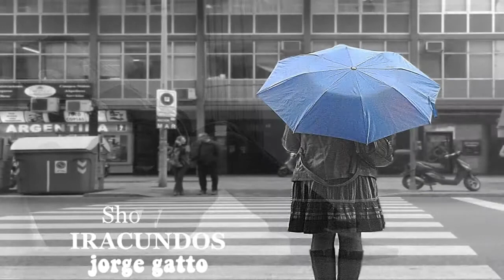UN HOMBRE LLORARA YOUTUBE jorge gatto